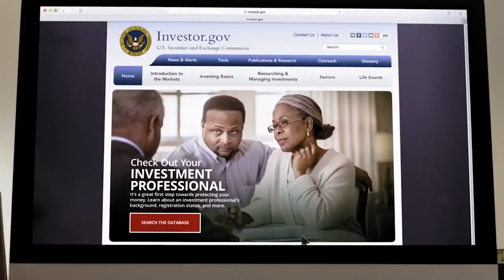Straight Talk: From the SEC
Investing for tomorrow? Watch this today: "Straight Talk from the SEC"